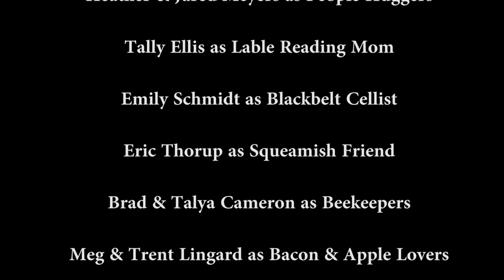The Crunchy Song (Official Music Video)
"Crunchy: Adjective. Used to describe persons who have adjusted or altered their lifestyle for environmental reasons. Crunchy persons tend to be politically strongly left-leaning and may be additionally but not exclusively categorized as vegetarians, vegans, eco-tarians, conservationists, environmentalists, neo-hippies, tree huggers, nature enthusiasts, etc.
Modified derivative of granola. " ~Urban Dictionary.com

We all know someone who is trying to do at least one of these things I sing about;  things to improve the quality of their lives, whether for health reasons, financial reasons, or as a way to reduce their impact on the environment or become more self reliant. . .
I honestly do not know anyone who does everything listed in this song; more like one or two. Although, I think those who consider themselves "Crunchy" probably aspire to most of them, if not all.
I think it's great for people to try new things in an effort to become better, no matter their motivation, yet there are others who seem to think it offensive or crazy if you are willing to change your lifestyle for higher ideals.

This song is meant to encourage those who are making positive changes. Don't let the haters drag you down!
Life is a journey and we are all in a different place on the path.
There was a time that I didn't want to know that there was aluminum in the cheese on my nachos because it tasted good, I was hungry, and I didn't want to change.
Yet, I have since come a long way in my journey and I am forever grateful to the man who decided to point out the toxicity of my snack. . . It was a catalyst that prepared my mind for future change.
Ultimately, I wrote this song for my sister who has often felt judged and isolated from those who ought to be her best support for such positive changes. The irony behind some of the most commonly heard labels is also addressed in the first verse, thus:

~The Crunchy Song~
They call you 'Hippie'
for birthing babies without drugs,
Maybe 'Tree-Hugger'
But the trees don't get your hugs.
You're not granola,
For you're swearing off the grain,
But when they hear that they think you're totally insane.

You buy some spinach,
So you can make that smoothie green;
Eat grass fed butter,
So your figure can be lean.
You're reading labels,
Now you know what those long words mean;
Saying, "Let's only buy things that are wholesome whole and clean."

Though you might question my ways,
You can look to your own,
For these choices are mine,
And mine alone.
As the earth spins through space,
And life accelerates,
I will choose what most resonates . . .
Seeking the truth.

Now you're on Pinterest
Planning a garden of veggies,
And doing research
On how to keep chickens or bees,
Say,  "Bye-bye drug store,
"I'm tryin' out home remedies",
And while your at it you can culture your own cheese.

(Ha, ha! You can keep your cheese wheel . . .)

You dream of clotheslines
With white sheets blowing in the wind,
And some rain barrels
Beside that cute greenhouse you pinned.
Want solar panels
To increase your efficiency?
Hey, it don't really seem wrong to dream of self sufficiency.

(Things are getting 'griddy' round here . . .)

Though I might question your ways
I will look to my own,
For those choices are yours,
And yours alone.
And life accelerates,
You may choose what most resonates . . .
Seeking the truth.

Trying out new things,
Stepping into the unknown;
You give up buying toothpaste
'cause you now can make your own!

Mixing up deo'drant,
Throwing out your fears
'cause you've been 'No Poo' now
For nearly seven years!

(What?)

You do cloth diapering,
And some recycling,
Tryin' a menstrual cup,
And saying, "Look it up!"

You're saying 'hopefully
this was grown locally'
It's easy being green
Stick to the clean fifteen!

Slaying your addictions,
Conquering afflictions,
Healing with energy,
Yoga or Therapy,
Or balancing your Qi!

You know that soy is toxic,
And cane sugar is 'The Devil';
That's kicking healthy eating up
A whole 'nother level!

Let's celebrate your health
And turn up that stereo
The cake's cane and gluten free
Certified Non-GMO.

(Sweet!)

You're seeking out the truth,
And exposing all the lies;
It might be just the thing
To make you healthy-wealthy-wise.

Your not afraid to change
If you think the change has merit
So when they call you crunchy
You can say, "Crunchy like a carrot!"

So I'll not question your ways,
Each of our choices are ours,
And ours alone.
And life accelerates,
We each choose what most resonates . . .
Seeking the truth,
Seeking the truth,
Seeking the truth.